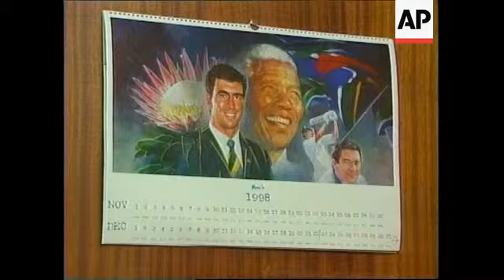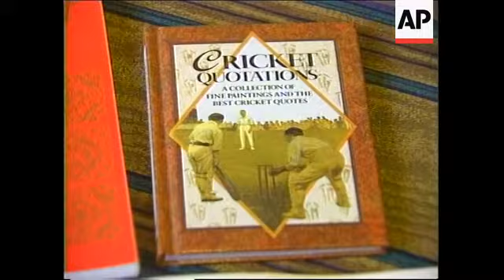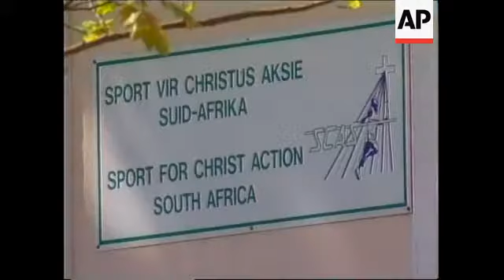SOUTH AFRICA: REACTION TO HANSIE CRONJE SCANDAL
(13 Apr 2000) English/Nat

South Africa's star cricket player at the center of a game-rigging scandal has admitted he gave information to bookies but insists he did not fix matches

Hansie Cronje, the national team captain, has been thrown off the squad.

He is said to have received $10,000 to $15,000 but denies taking any payoffs.

His family and friends are adamant they will stick by him.

Bloemfontein, a peaceful town in South Africa's Free State province, is shocked.

Their golden son Hansie Cronje is at the heart of the biggest scandal in cricket's history.

On Tuesday Captain Cronje was thrown out of South African's cricket team after admitting having received cash from a bookmaker prior to South Africa's cricket tour of India.

Cronje admitted being paid for "providing information" but denies match fixing.

Hansie's father Ewie spoke exclusively to APTN and said all the credits for the cricket talent of his son goes to his sports teachers at Grey College.

For legal reasons he did not wanted to comment on the allegations of match fixing against his son.

SOUNDBITE: (English)
"I think the big praise must go to the school, Grey College. Although they played cricket in the back yard him and my other son Frans and a lot of their friends, it was in the primary school of Greys college where they were taught by Henri Venter and then in secondary school by Johan Volsteedt who have to have a lot of praise for Hansie's cricket especially in the earlier days. All praise to them."
SUPER CAPTION: Ewie Cronje, Father

At Grey College where Bloemfontein's hero graduated in 1987, the memories of its most famous student still decorate the halls.

Johan Volsteedt, principal of Grey College and one of Hansie's sports teachers, can only remember what a fantastic all-round scholar he was.

He was keen to stress that whatever happens the school will remain loyal to Hansie Cronje

SOUNDBITE: (English)
"One thing Grey college is famous for is they are loyal to their own people and to the school and to the name of the school. If he's made a mistake he must take the wrap, but we will stand by him as we've always done. He's one of ours and he will remain one of ours."
SUPER CAPTION: Johan Volsteedt, principal at Grey College and
former sports teacher of Hansie

Back in the wine town of Stellenbosch near Cape Town, Hansie's brother Frans read out a family statement.

Frans Cronje stressed that only God is perfect and that the Lord has already forgiven Hans for his wrongdoings.

SOUNDBITE: (English)
"I know the start of things turning out good was when Hansie decided he wants everyone to know the truth and I wish that the whole world could have heard his heart when we spoke to him. He says that he has made a mistake and I pray that he will forgive himself as I know that the Lord has already done. There are always consequences for doing something wrong and I am sure he is prepared to face up to all of them."
SUPER CAPTION: Frans Cronje, brother of Hansie

As the evening falls over Bloemfontein cricket fans gather in the local pub to watch the country's one-day series against Australia.

Hans Cronje was not on the pitch as South African Captain,... and he
will never be again.

A sad day for his fans.

SOUNDBITE: (English)
"If it's proved to be true we are going to lose a great statesman for this country."
SUPER CAPTION: Vox pop

Meanwhile the Free State Cricket Union said it would gladly welcome Cronje should he wish to continue playing at provincial level.

Sunset over Hansie's hometown.